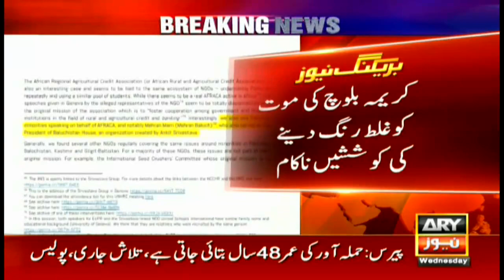Attempts to misrepresent Karima Baloch's موت Failed